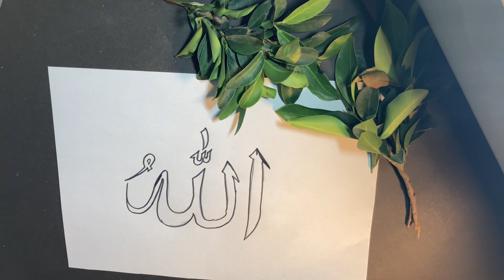How to Draw 3D Allah | ub writing technology